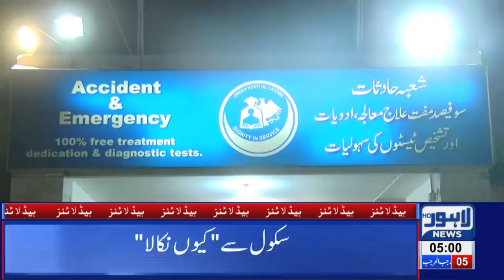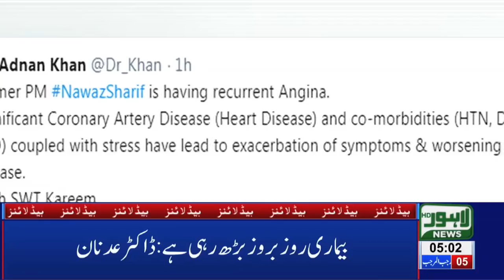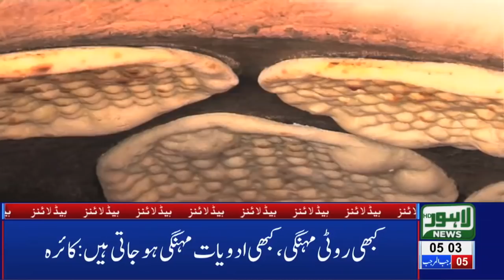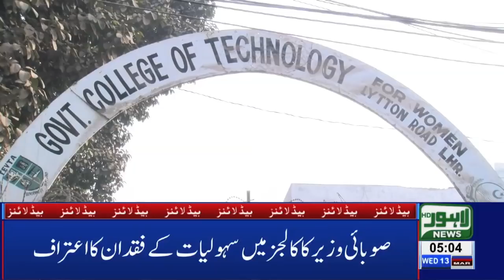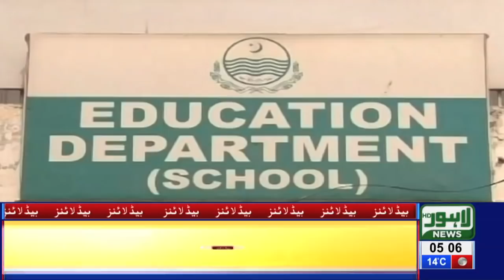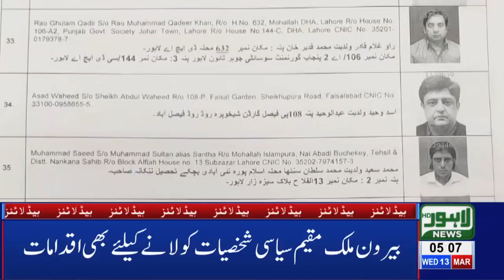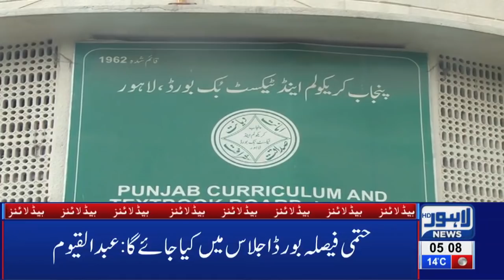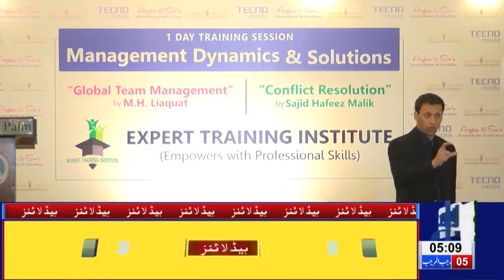05 AM Headlines Lahore News HD – 13th March 2019